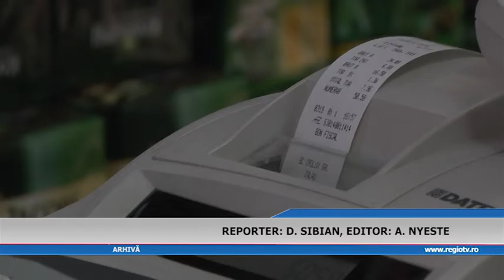AMENZI DE PESTE 8 MILIOANE DE LEI